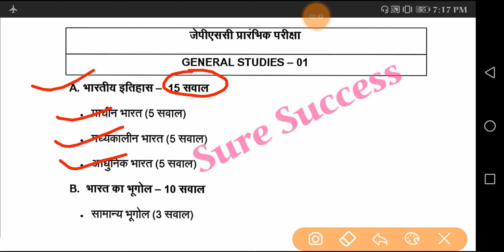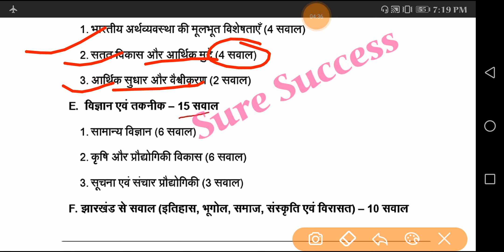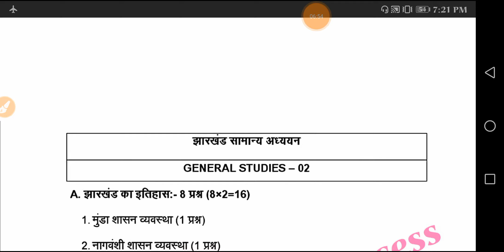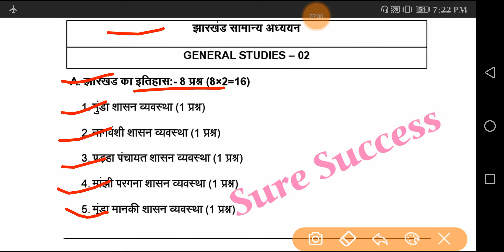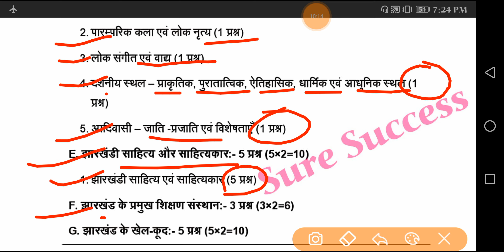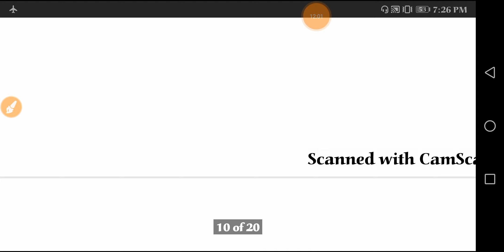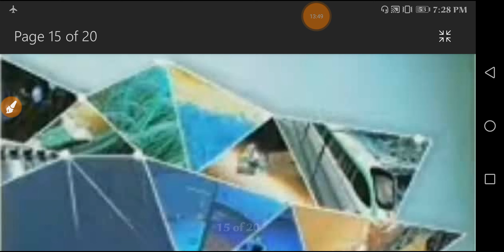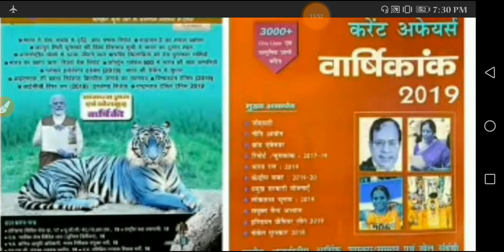प्रथम प्रयास में JPSC कैसे पास करें / NEW Syllabus of JPSC 2020 / PRE Syllabus of JPSC 2020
"जिंदगी संवारने वाली वीडियो जो आपके अंदर एक भूख जगा दे,SDM बनने को..."